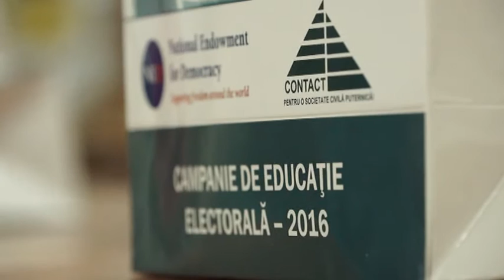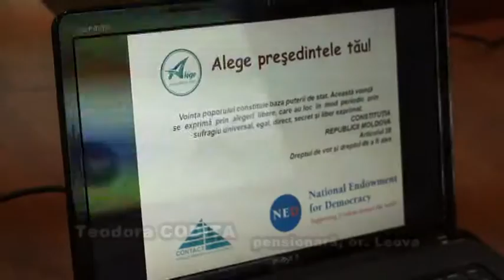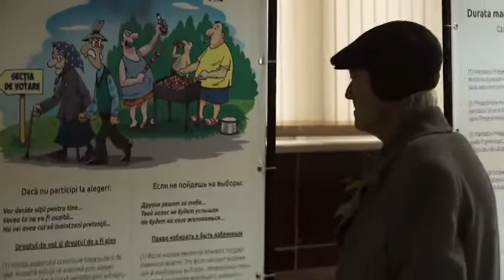Cimislia Virstnicii din Leova cer socoteala candidatilor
Campania ALEGE PRESEDINTELE TAU LA LEOVA_Cimislia Virstnicii din Leova cer socoteala candidatilor